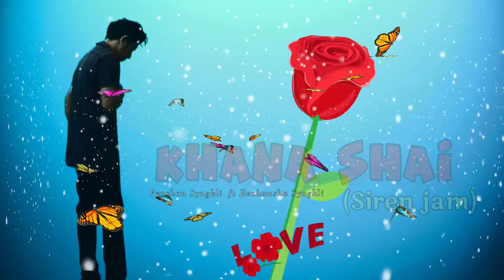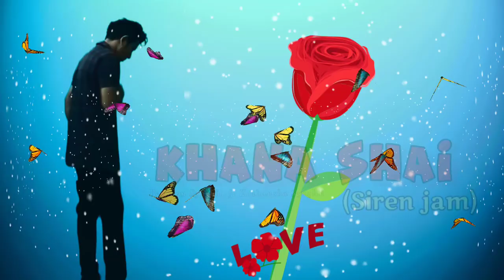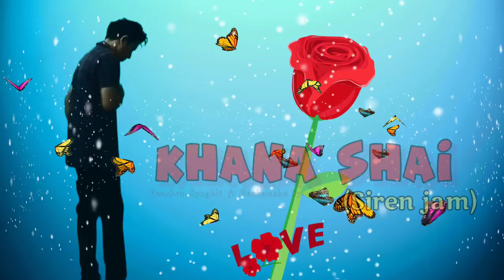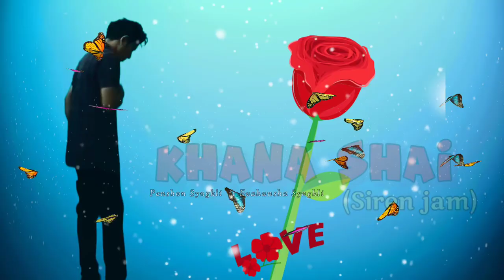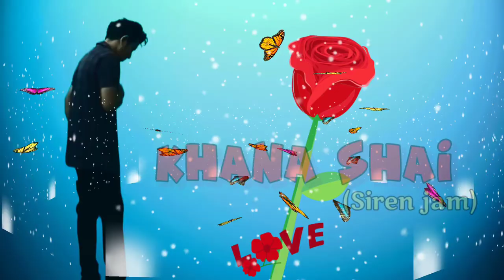Khana Shai (SirenJam) Audeo_Penshon Syngkli ft Evahunsha Syngkli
khan Shai video👇👇
sirenjam by Aucco
original song Record at studeo aim priest studeo Pynursla music arrangement R C LYNGDOH
singer Penshon Syngkli ft Evahunsha Syngkli
composer Penshon Syngkli